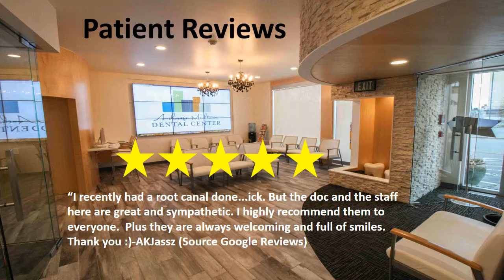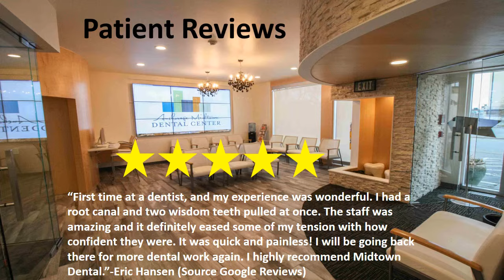Anchorage Midtown Dental Center Reviews - Anchorage, AK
Anchorage Midtown Dental Center Reviews - Anchorage, AK- $1 Exam and xray for new patients!!
Reviewed: ★★★★★ Anchorage Midtown Dental Center is a top reviewed Dentist In Anchorage. This video shows some of the excellent reviews and testimonials for  Anchorage Midtown Dental Center that have been offered by their happy patients. (Real reviews by real customers)

Anchorage Midtown Dental Center
2805 Dawson St #101